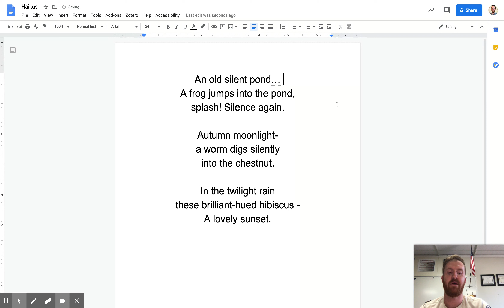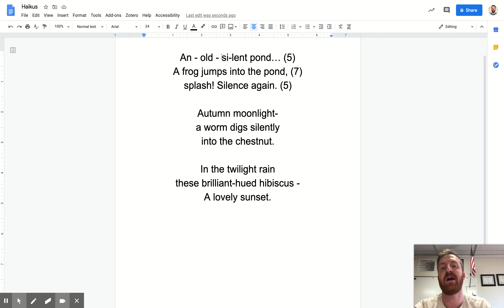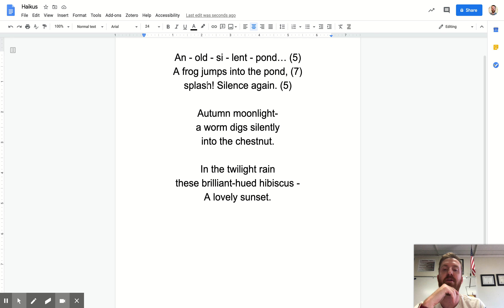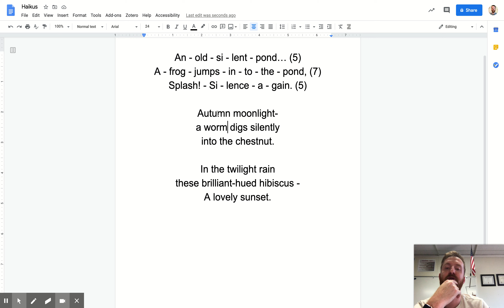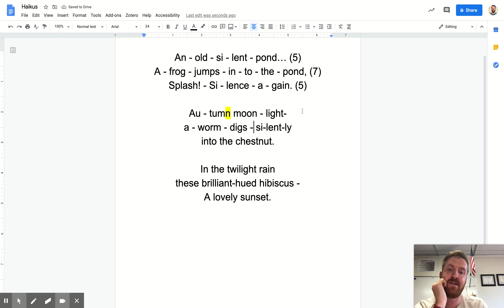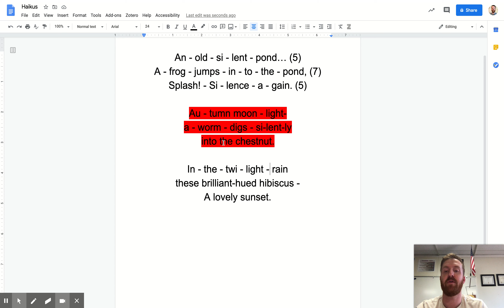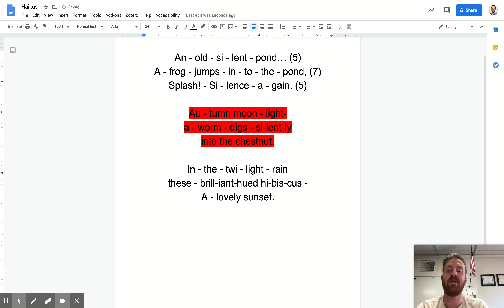Lesson 2 Week 2 Capstone